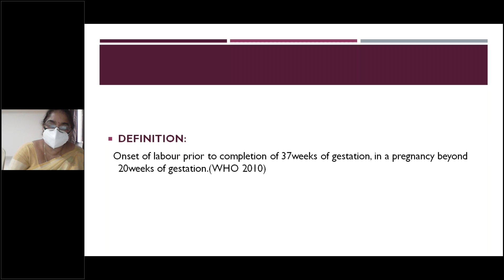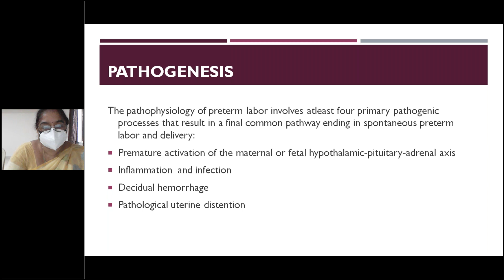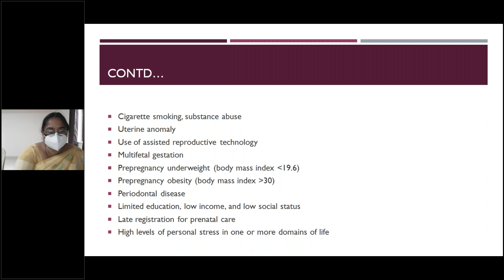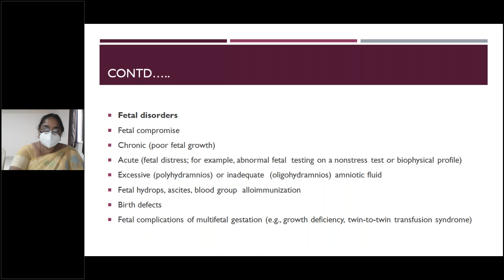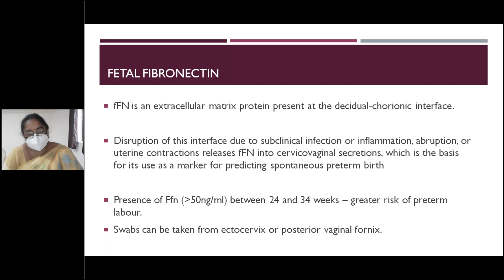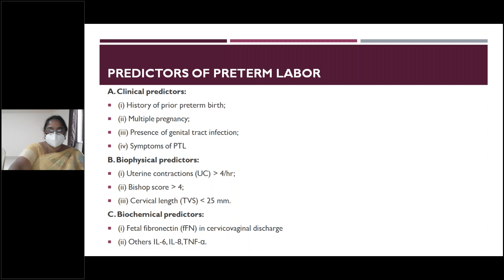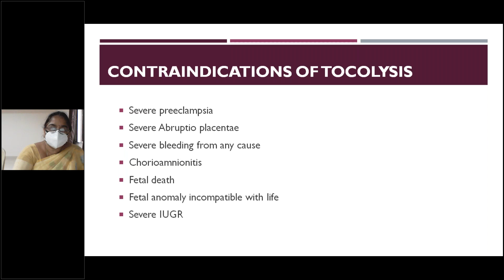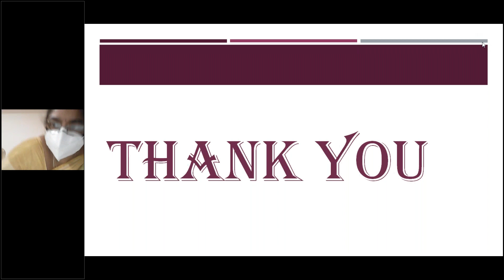A Class On PRETERM LABOUR By Dr Tanayya Dept Of OBGY